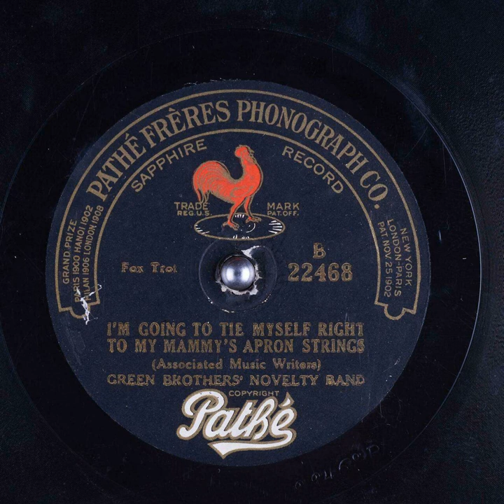Green Brothers' Novelty Band "I'm Going to Tie Myself Right to My Mammy's Apron Strings"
(11, 1920) Pathe (B 22468).